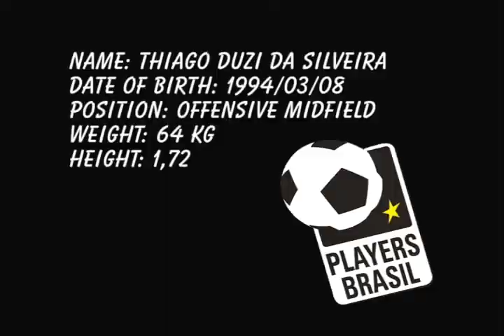Thiago Duzi - Offesive Midfield - 94 - Player Brasil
Name: Thiago Duzi da Silveira
Nick: Duzi
Birth: 08/03/1994
Position: Offesive Midfield
Weight: 54 kg
Height: 1,72m
Current Club: Olé Brasil F.C.
Foto do Atleta

DESCRIPTION
A classic midfielder, with excellent ball control and passes. A specialist at free kicks.